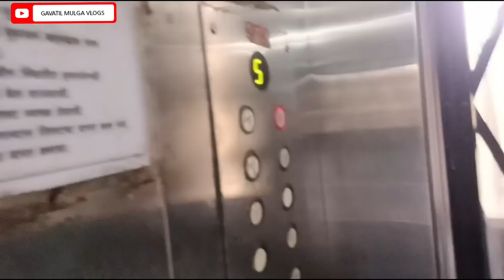PUNE TOUR|| 5TH VLOG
GAVATIL MULGA YACHE Reaction 🤔
my first vlog,frist vlog,my first vlog viral kaise kare,my frist vlog,my first vlog today